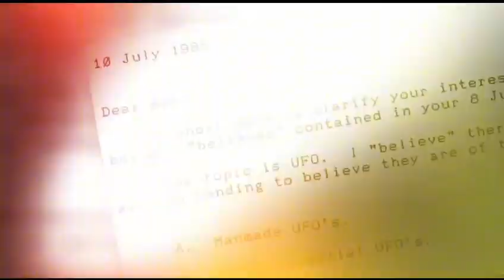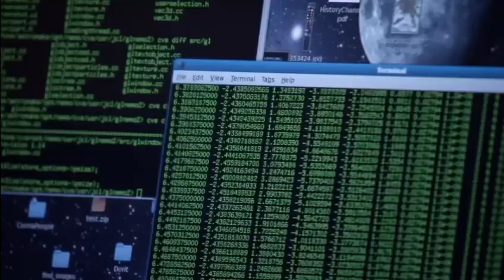Top 5 US Air Force Projects Hidden Within Area 51?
Area 51, a name shrouded in mystery and speculation, has long been associated with top-secret projects, UFO sightings, and conspiracy theories. Nestled in the Nevada desert, this highly classified U.S. Air Force facility has captured the imagination of millions around the world. While much of what happens within its confines remains confidential, some projects have come to light, offering a glimpse into the cutting-edge research and development undertaken in one of America's most secretive locations. Let's delve into what are speculated to be the top 5 top-secret projects hidden within the enigmatic boundaries of Area 51.